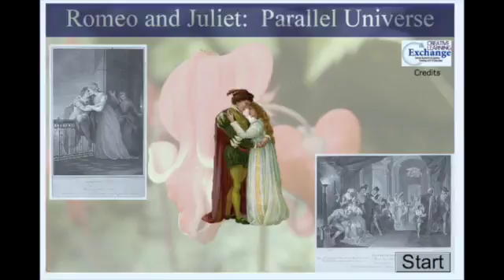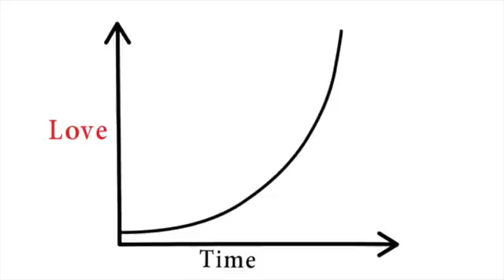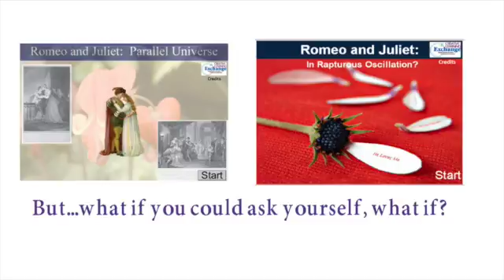Complex Systems: Romeo and Juliet Simulation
This free simulation from the Creative Learning Exchange allows students (ages 9-adult) to explore  "what if" questions relating to characters, Romeo and Juliet. They can change how characters behave to consider whether a story might have emerged differently. Download a teacher’s guide, explore connections to current national curricular standards and access the two simulation variations at
Level B (younger students)